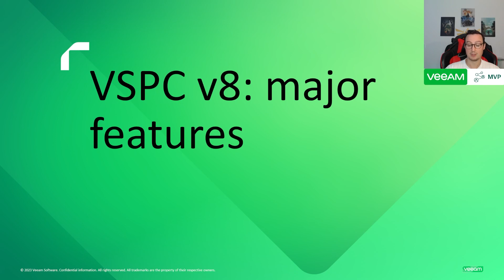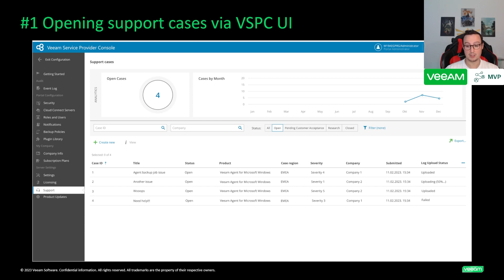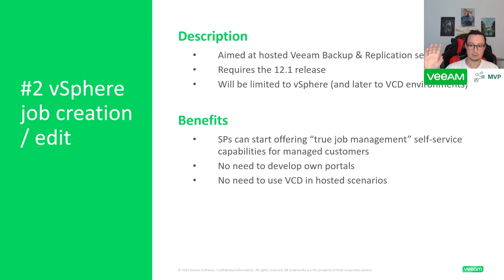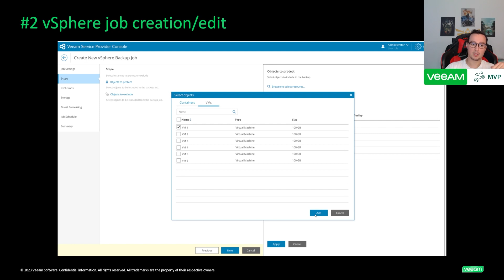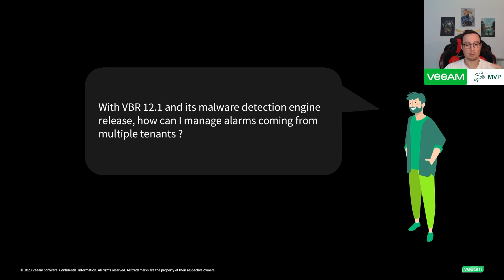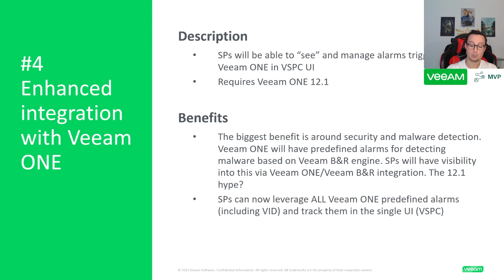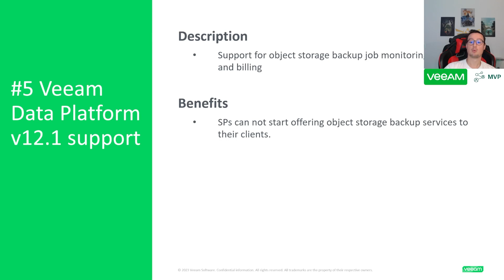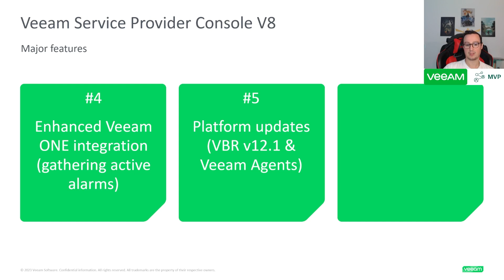Veeam Service Provider Console v8 - Aperçu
Dans cet aperçu, nous explorerons la prochaine VSPC Version 8, prévue avec VEEAM Backup et Replication 12.1 d’ici la fin de l’année. Suivez-moi pour une vue d’ensemble rapide des fonctionnalités passionnantes à venir.

Et si vous ne connaissez pas la Service Provider Console, voici toutes les vidéos de formation sur baptistetellier.fr

- 00:00 🚀 Présentation de Veeam Service Provider Console version 8

   - Introduction à la prochaine version 8 de VSPC, dont la sortie est prévue avec Veeam Backup and Replication 12.1.
   - Point culminant de l'exploration des principales fonctionnalités de la prochaine version.
   - Espérance de sortie avant la fin de l'année.

- 01:00 📁 Ouverture de dossiers de support dans VSPC en tant que fournisseur de services

   - Les fournisseurs de services gérant plusieurs infrastructures Veeam Backup and Replication peuvent désormais ouvrir des dossiers de support directement depuis la console du fournisseur de services.
   - Fonctionnalité de support unidirectionnel pour l'ouverture des dossiers, sans possibilité de suivre ou de répondre aux dossiers dans la console.
   - Présentation visuelle de l'onglet de support dans la section de configuration, affichant les cas, les tendances, les filtres et la gravité.

- 03:08 🌐 Gestion de l'infrastructure d'hébergement et création d'emplois VSP

   - Introduction d'un nouveau scénario permettant aux hébergeurs de gérer leur infrastructure VBR à l'aide de VSPC version 8.
   - Les hébergeurs peuvent désormais donner plus de liberté aux clients en leur permettant de créer des emplois VSP directement pour leurs clients.
   - Explication du processus, y compris la configuration de l'entreprise et du serveur de sauvegarde, la sélection du référentiel et la visibilité du client grâce au balisage.

-05:57🔍 Gestion des licences et consommation des infrastructures

   - Amélioration de la gestion des licences et de la consommation pour les hébergeurs traitant d'un environnement mutuel de clients gérés par VBR.
   - Introduction de la fonctionnalité « Attribuer à l'entreprise », permettant aux prestataires de services d'associer des tâches à des clients spécifiques pour des rapports de consommation précis.
   - Améliorations visant à mieux comprendre et gérer l'utilisation des infrastructures, en particulier dans les environnements mutuels.

- 07:51 🛡️ Intégration des alarmes Veeam One dans VSPC

   - Intégration des alarmes Veeam One dans VSPC, fournissant une vue unifiée des alarmes pour les fournisseurs de services dont les clients exécutent VBR et Veeam One.
   - Exigence de Veeam One côté client et étapes de synchronisation pour afficher les alarmes dans VSPC.
   - Avantages de la gestion des informations Veeam One, y compris la détection des logiciels malveillants, directement dans l'interface VSPC.

- 10:39 💾 Prise en charge du stockage d'objets dans Veeam Backup

   - Présentation des nouvelles fonctionnalités de Veeam Backup and Replication 12.1, avec un accent sur la prise en charge du stockage objet.
   - Explication des services de surveillance, de reporting et de facturation liés au stockage d'objets.
   - Résumé des mises à jour majeures, y compris la sauvegarde du stockage objet, les nouvelles versions des agents et l'évolution continue alignée avec VBR 12.1.